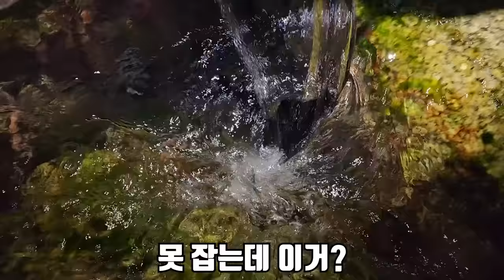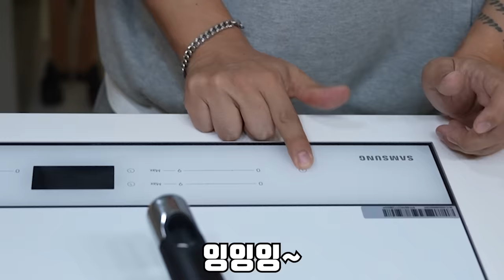바다새우를 잡아서 진짜 새우깡을 만들어 먹어보겠습니다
오늘은 새우를 잡아서 새우깡을 만들어 먹어봤습니다!
생각보다 너무 맛있어서 놀랐고 시중에 팔았으면 좋겠다는 생각도 했습니다!
그 정도로 진짜 맛있었습니다!
여러분들도 꼭 한번 새우 사서 만들어 보세요!
간식으로도 좋습니다!
재미있게 보세요!
라랑해요!!